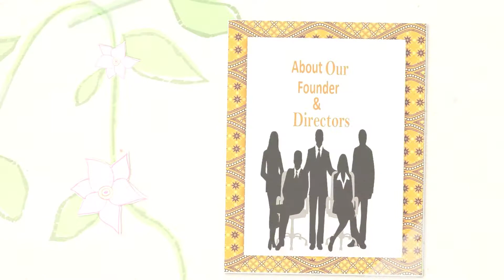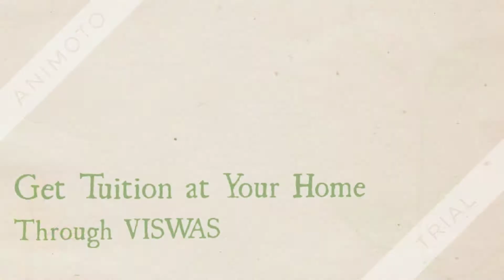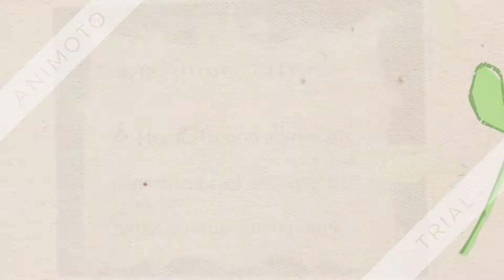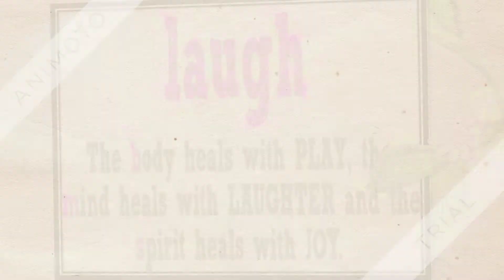VISWAS HOME TUITIONS